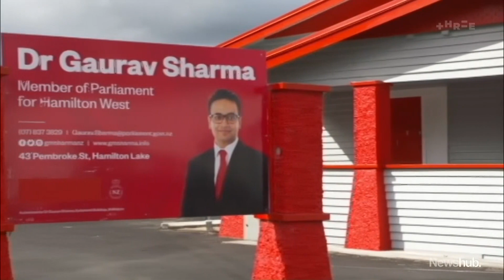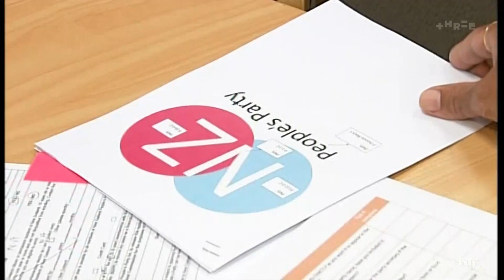Battle for the Tron: MP Gaurav Sharma receives financial backing from wealthy businessman | Newshub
Newshub can reveal rebel MP Gaurav Sharma has the financial backing of a wealthy businessman who will give him "whatever he needs". The Prime Minister is yet to set a date for the Hamilton West by-election - but is already attempting to paint Labour as the underdog. Political Editor Jenna Lynch reports.